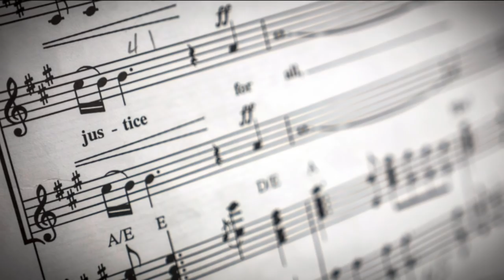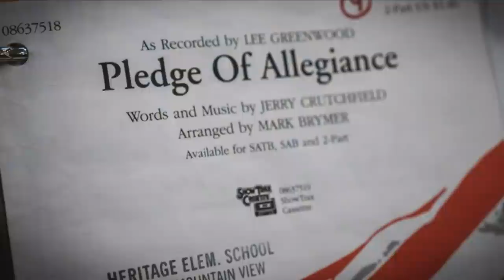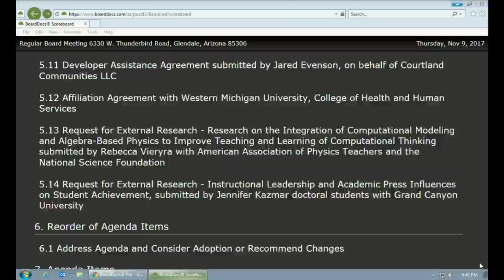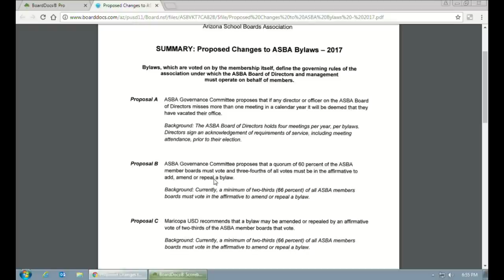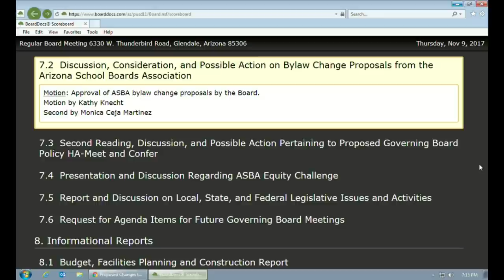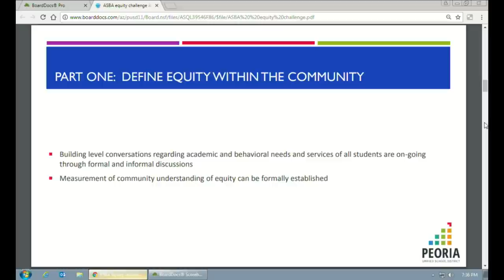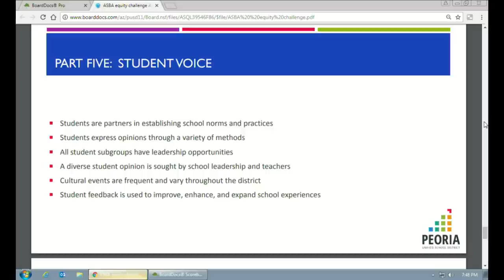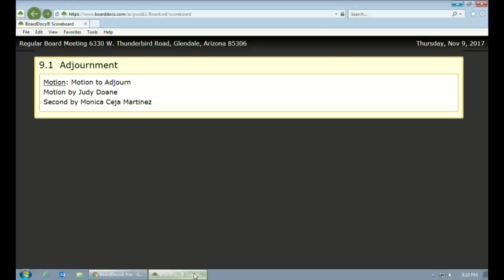Peoria Unified Governing Board Meeting (November 9, 2017)